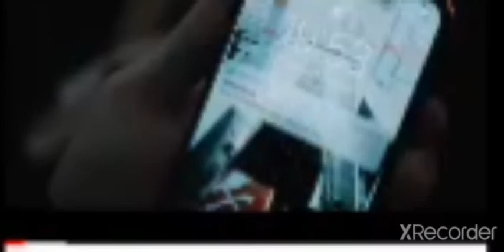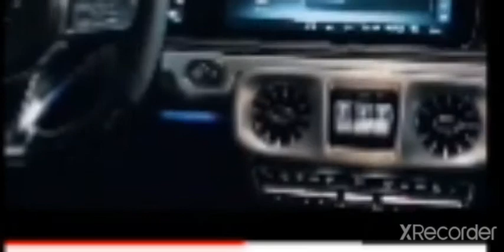QALENVAGEN 2020 YEP YENİ